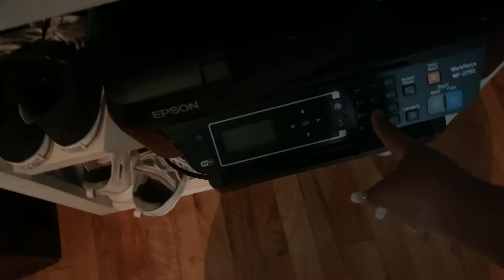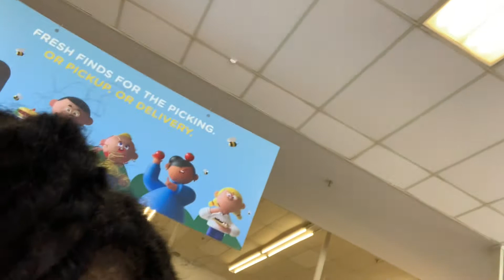Drive With Me Vlog *Very Chill Day*|ArnishaBee23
I hope you guys enjoyed this video I did a drive with me for the first time

Music In The Video:
Song#1:Music in this video
Listen ad-free with YouTube Premium
Song
High
Artist
JPB
AEI (on behalf of NCS); Featherstone Music (publishing), LatinAutorPerf, ASCAP, UNIAO BRASILEIRA DE EDITORAS DE MUSICA - UBEM, BMI - Broadcast Music Inc., and 13 Music Rights Societies

Song#2:Music in this video
Song
Invincible
Artist
DEAF KEV
Writers
AEI (on behalf of NCS); Abramus Digital, UMPI, Featherstone Music (publishing), LatinAutorPerf, IMPEL, and 12 Music Rights Societies

Song
Fingertips
Artist
Kisma
Writers
Per Gessle
AEI (on behalf of NCS); UMPG Publishing, LatinAutor, BMI - Broadcast Music Inc., LatinAutor - UMPG, LatinAutorPerf, ASCAP, UNIAO BRASILEIRA DE EDITORAS DE MUSICA - UBEM, Featherstone Music (publishing), and 15 Music Rights Societies